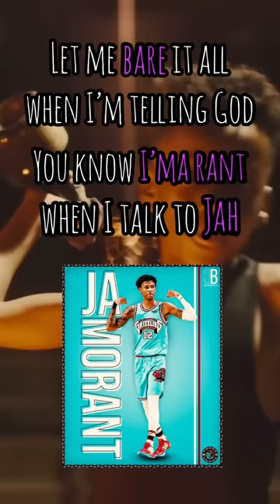J.I.D. “Dance Now” is a Masterclass in Homophones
A homophone is a word or phrase sound the same but have different meanings and spellings. We break down JID’s expert use of homophones in his new song “Dance Now” from The Forever Story.